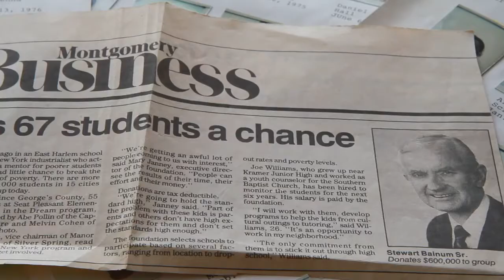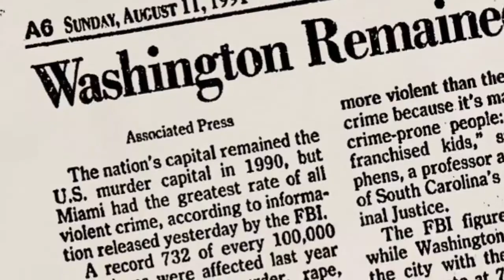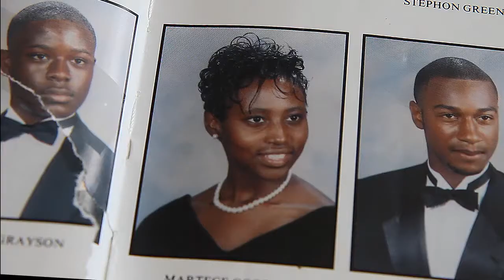Southeast 67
Southeast 67 tells the twenty year story of a group of inner-city kids and one small, ambitious educational program that fought against daunting odds to make a difference in their lives.